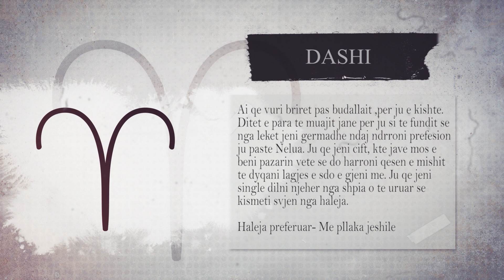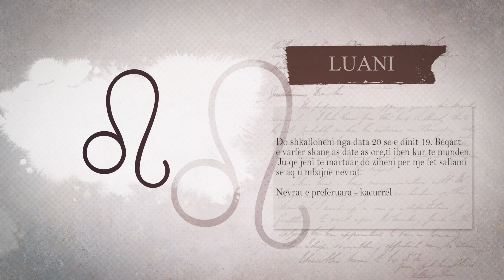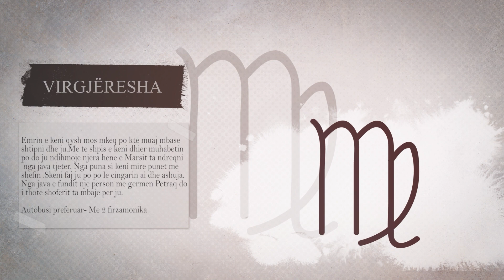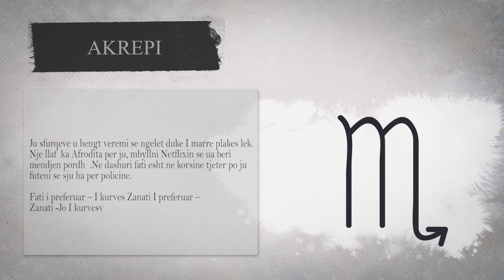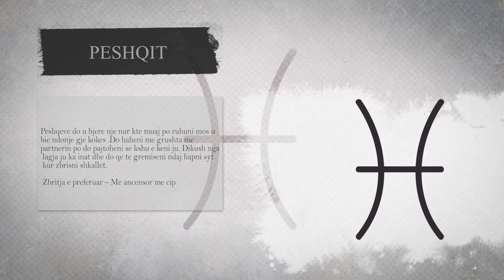Horoskopi Javor 34 | NGOP.TV